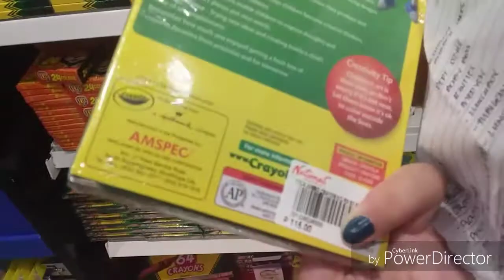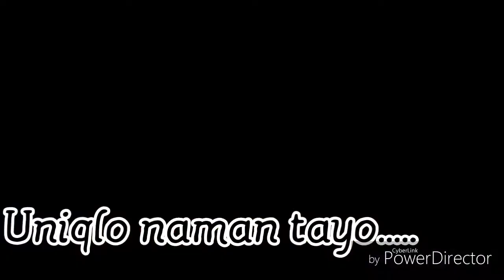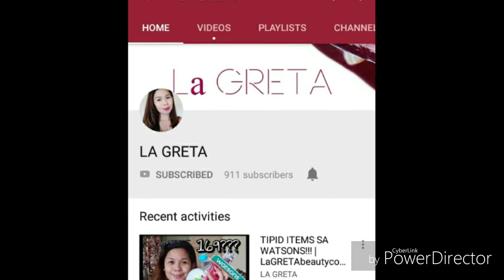BACK TO SCHOOL SHOPPING! +Shoutout sa inyo